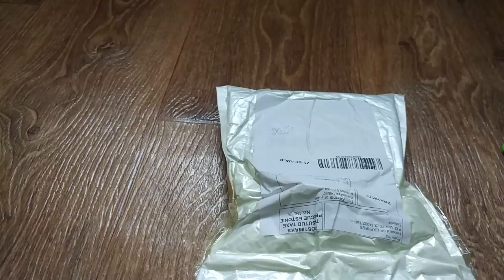Отпугиватель комаров с GearBest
Отпугиватель комаров? ночной светильник  с GearBest
Пишите комментарии!